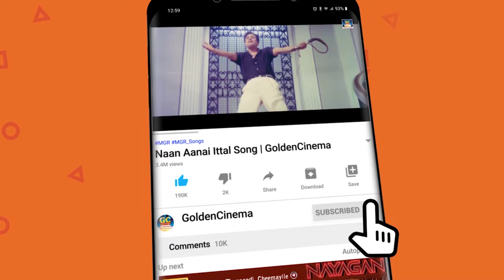மனக்குழப்பத்தில் தத்தளிப்பவர்கள் கேட்கும் சோக பாடல்கள் | Tms Sad Songs | Kannadhasan Sad Songs | HD